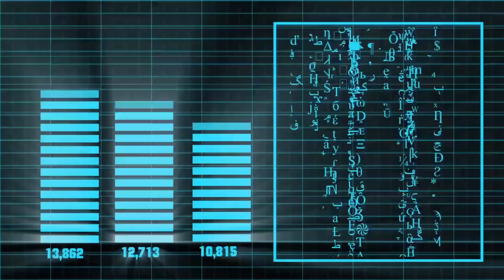El Telescopio James Webb Ha Descubierto Un Planeta Vecino Igual Que La Tierra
Este último año ha estado marcado por un auge en el descubrimiento de exoplanetas gracias al Telescopio James Webb de la NASA. Son aproximadamente 5.000 exoplanetas los que el Telescopio James Webb ha descubierto hasta la fecha, en más de 3.000 sistemas planetarios diferentes. Algunos exoplanetas reclaman la existencia de vida extraterrestre, lo cual sigue atrayendo la atención de los científicos. Tal es el caso del exoplaneta Gliese 832 c, uno de los candidatos con más opciones para encontrar este tipo de vida inteligente. El Telescopio James Webb, en su misión de descubrir exoplanetas, nos brinda detalles de Gliese 832 c, considerado como una supertierra. Este exoplaneta se suma a una larga lista de exoplanetas descubiertos como wasp 96 y proxima b, entre otros.